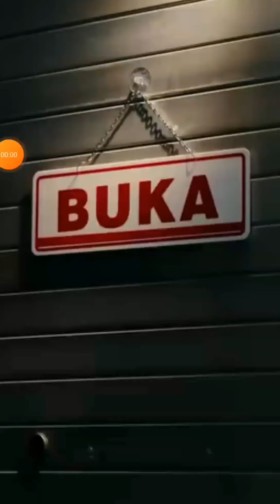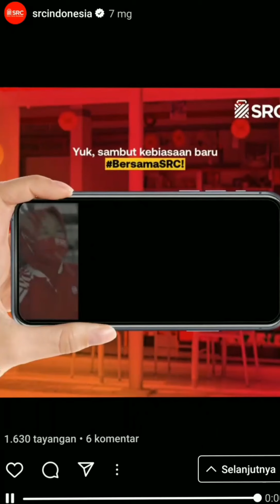anti tipu tipu